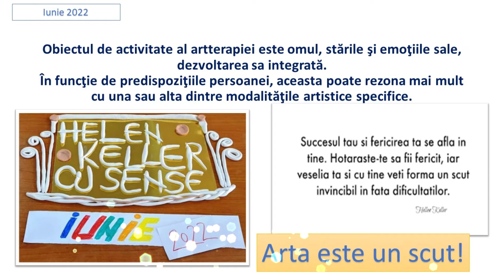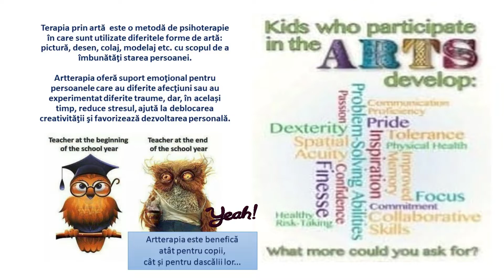Artterapie - Helen Keller cu Sense